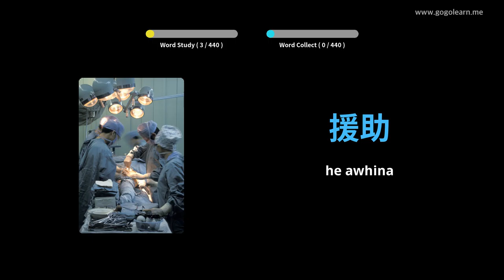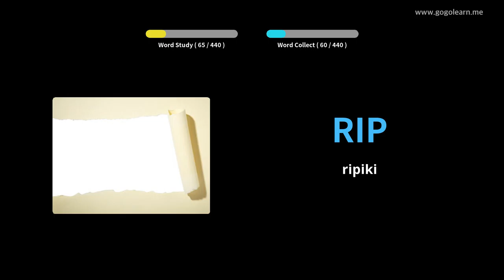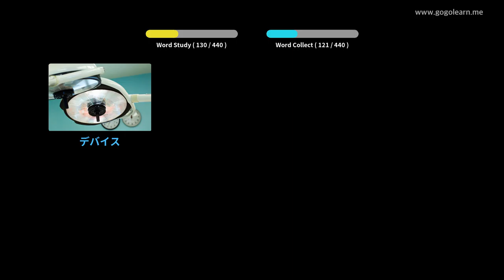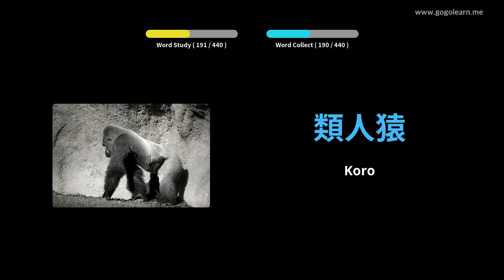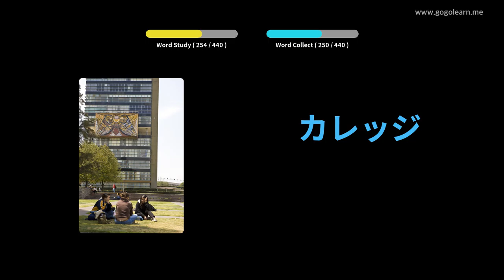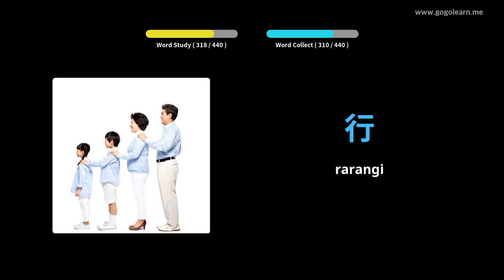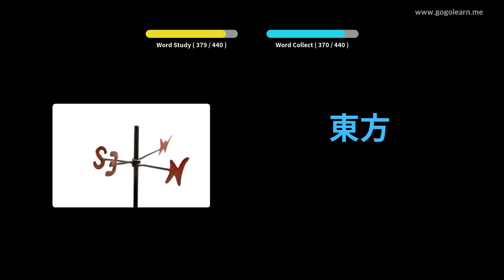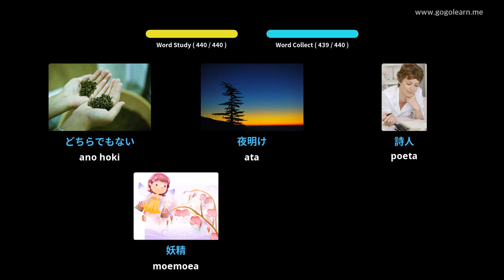Huarahi Tuarua Kura Tuarua o Hapani 3 | Golearn